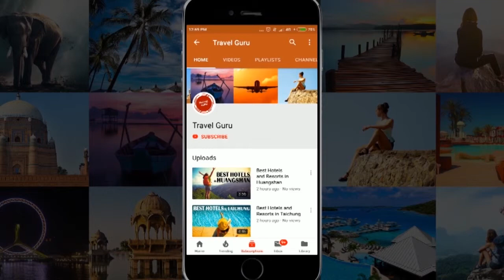Best Hotels and Resorts in Nakhon Si Thammarat, Thailand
In this video our travel specialists have listed best hotels and resorts of Nakhon Si Thammarat. We have tried to do some extensive research before giving the listing.

It's not the "Ranking" of Best Hotels and resorts in Nakhon Si Thammarat, it is just the list of best hotels. If you want the details of good hotels in some other area, feel free to ask us in comment box, we will try to make the video of that listing also.

Listed Hotels

The Original Orange Rooms Apartments
Grand Park Hotel
The Twin Lotus Hotel
Thai Hotel Nakhon Si Thammarat
Mandy Nok Hotel
Ligor City Hotel
MD Grand
The Peak Boutique Hotel
Maharaj Grand @Nakhonsithammarat
Siriporn Place